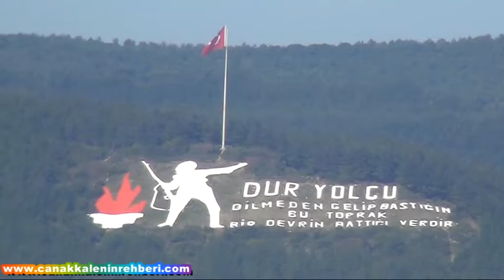Çanakkale Boğazı...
Çanakkale Boğazı'ndan görüntüleri izlemek için tıklayın...